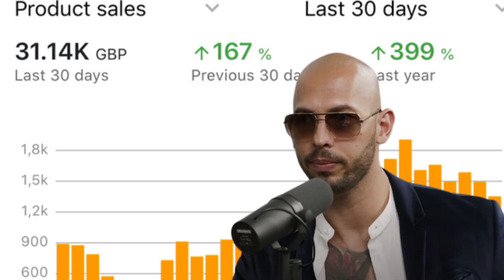The Fastest Way to get RICH 🤑- Andrew Tate Motivational Video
This content doesn't belong to Wake Up Warrior, it is edited and shared only for the purpose of awareness, and if the content OWNERS (visual/audio) of this content has any issue, we request you to directly message to this page, so we can sort out the outcome.

motivational speech
best motivational speech
andrew tate
andrew tate arrested
Tristan Tate
tristan tate inspiration
andrew tate motivational speech
motivational speech compilation
motivational video